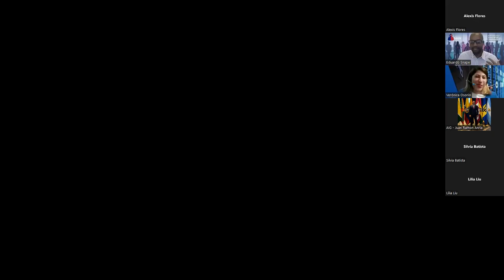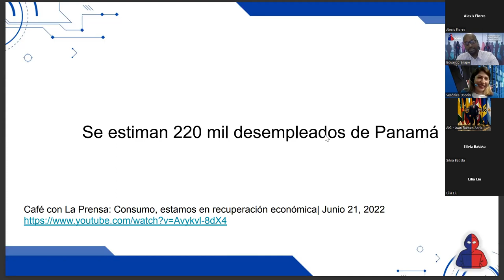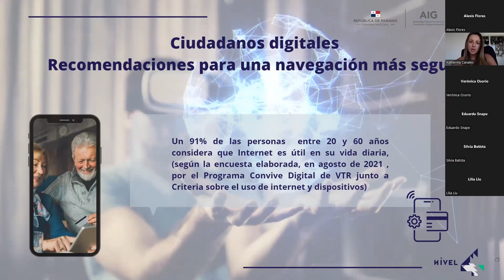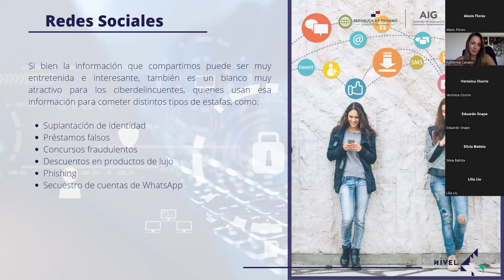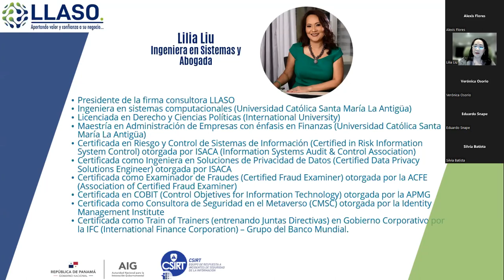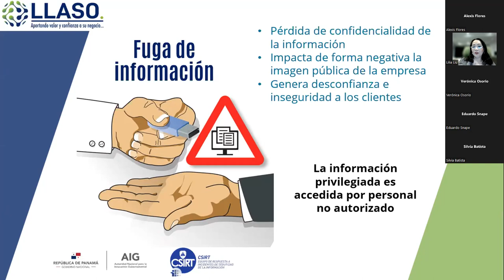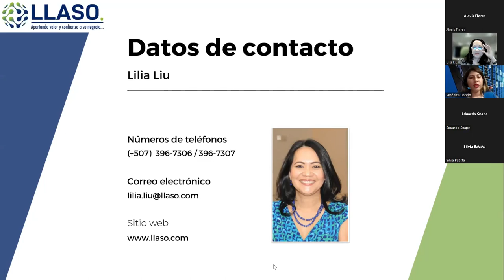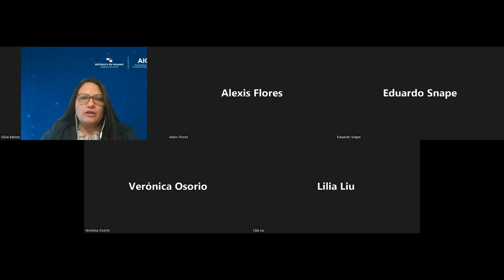Jornada de Ciberseguridad 2022